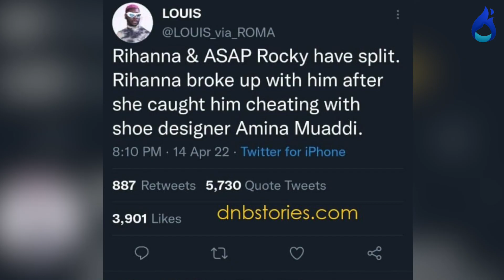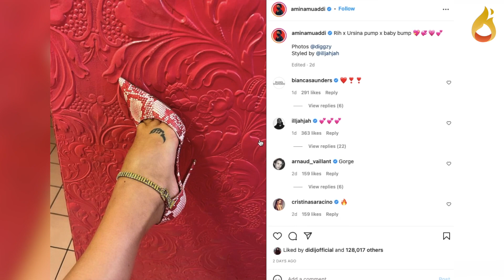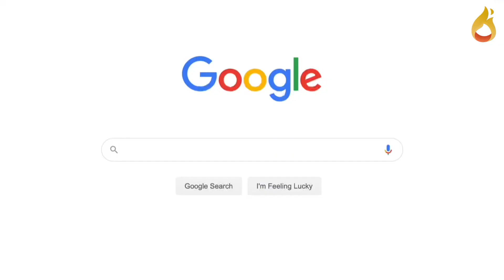TRUDNU Rijanu Asap Roki prevario sa dizajnerkom CIPELA?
Sve vesti na trending.rs ❤️❤️